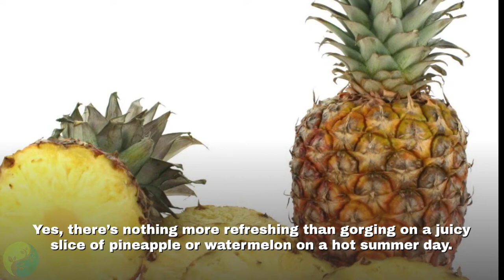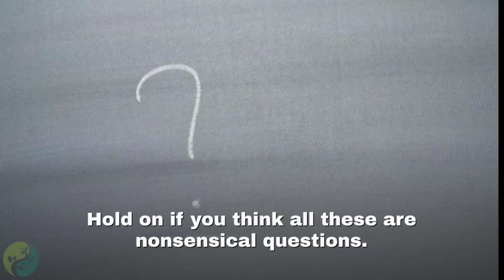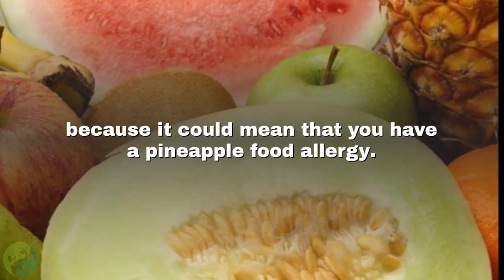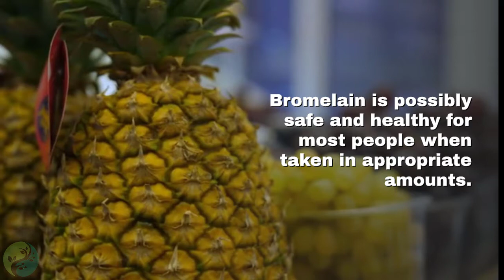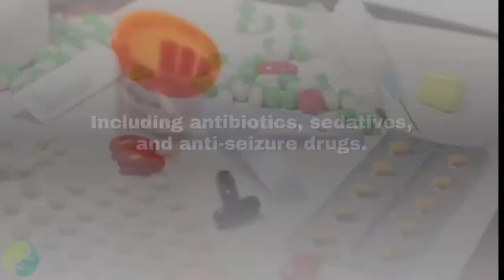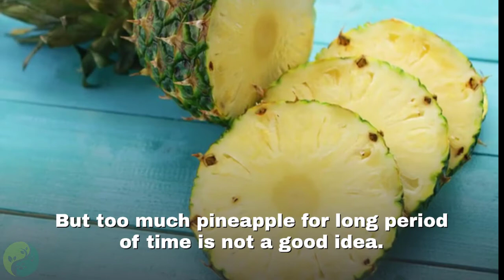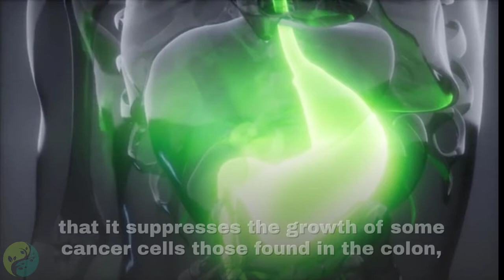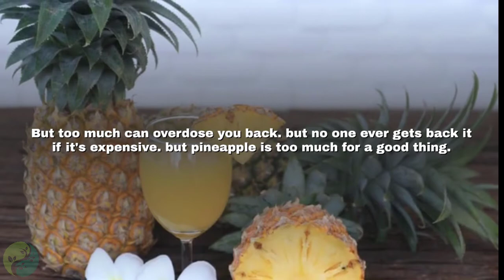What Happens to Your Body When You Eat Pineapples Everyday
There are numerous benefits of pineapple you need to know about.

What's even better is pineapple's status as a nearly guilt-free food—it's low in fat, rich in vitamins and minerals, and sky-high in fiber, water, and antioxidants.